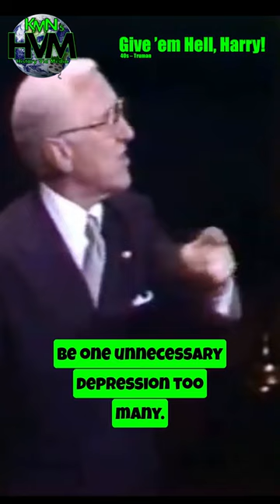Give 'Em Hell Harry: Going be a Settlement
Harry Truman (James Whitmore) proclaims "there's going to be a settlement one day" because of the financial inequality of the nation.